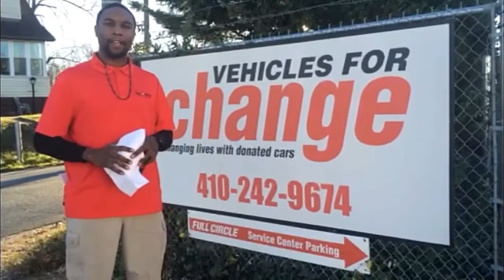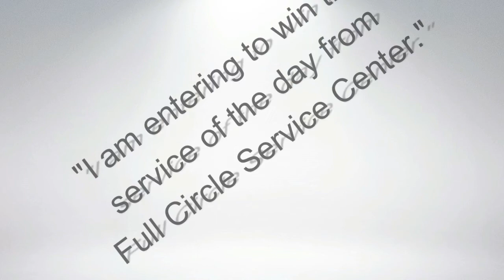12 Days of Services: Day 8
See what the service of the day is during Full Circle Service Center's 12 Days of Service.